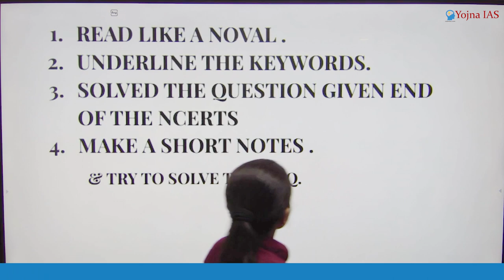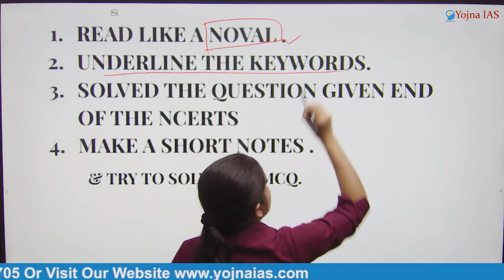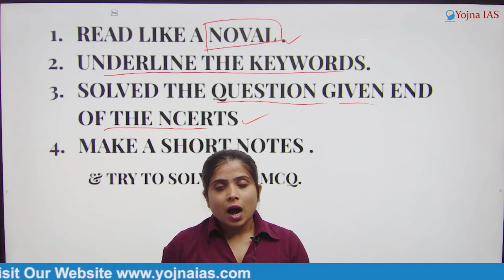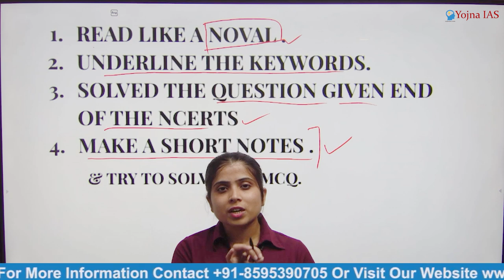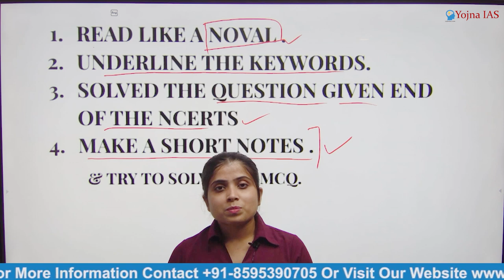UPSC Beginners Tips #1 NCERT Strategy | 4 Tips to Finish the NCERT | UPSC Preparation | Yojna IAS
Are you preparing for the UPSC exams and feeling overwhelmed by the vast NCERT syllabus? Don't worry; we've got you covered! In this video, we share four invaluable tips to help beginners conquer the NCERT books effectively. Our expert guidance will streamline your NCERT preparation, ensuring you grasp the essential concepts and facts. Whether you're a novice or an experienced aspirant, these strategies will boost your confidence and enhance your UPSC exam readiness. Watch the video now and take the first step towards your UPSC success journey.

Cont.08595390705

Cont.08595390705

upsc 4 tips to finish the ncert,
upsc toppers ncert strategy,
upsc how to read ncert,
what to do after completing ncert for upsc,
ncert reading tips for upsc,
what to do after reading ncert for upsc,
ncert how to read upsc,
best way to study ncert for upsc,
how to cover upsc syllabus fast,
can we skip ncert for upsc,
how to complete upsc syllabus fast,
how to cover ncert in less time,
how to easily crack upsc,
best way to cover ncert for upsc,
can i skip ncert for upsc,
how to cover all ncert for upsc,
how to do ncert for upsc,
how to cover ncerts for upsc,
how to cover ncert in one month,
how to prepare for upsc and mpsc simultaneously,
how to attempt mpsc exam,
mpsc self study plan,
mpsc 1st attempt clear,
mpsc tips for beginners,
how to cover syllabus of upsc,
how to complete syllabus of upsc,
how to understand questions in upsc,
how to revise ncert for upsc,
how to study ncert for upsc,
how to start studying ncert for upsc,
upsc toppers on ncert,
upsc guide for beginners,
how to download ncert for upsc,
how to cover ncert books for upsc in less time,
how to complete ncert in 2 months for upsc,